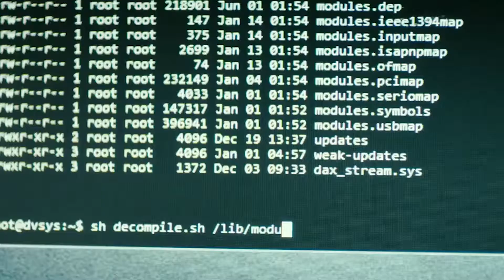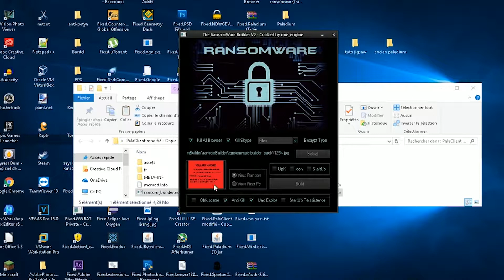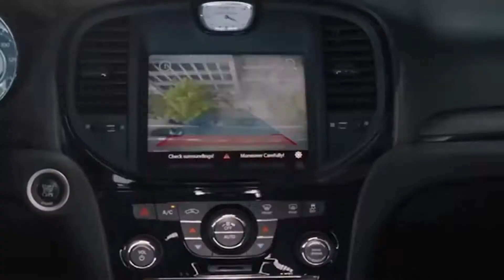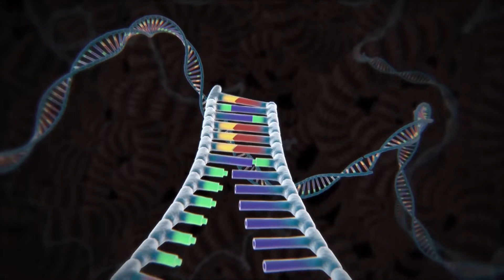The Crimes Of The Future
Bio-terrorists, Remote assassinations, suicide bots and cyber heists. These are just a few of the crimes in store for us as criminals become increasingly dangerous due to the technologies at their disposal